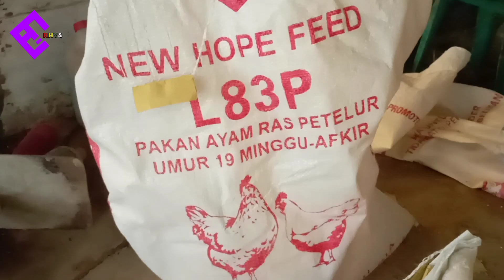SUKSES TERNAK BEBEK PEDAGING sistem kandang kering intensif - RHY 4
Assalamualaikum
🔶Salam Peternak, Salam Seduluran Dimanapun Berada,
Salam Silaturahmi Tanamkan Kebaikan Walau Hanya Secuil Pasti Keberkahan Menyertai...

🔶Channel Berbagi Informasi Seputar Dunia Peternakan Baik Praktek, Pengalaman Ataupun Solusi Dalam Permasalahan Dilapangan..

🔶Sebagai MEDIA PROMOSI  (sedulor Ternak Semuanya) dibidang  Peternakan  dan Pengalaman seputar peternakan.

🔶Media Edukasi Peternakan Dari Segi Perawatan,Tata Kelola lokasi,Pakan Dll